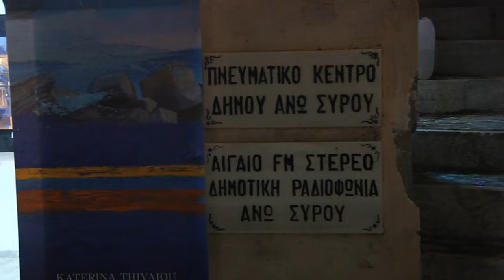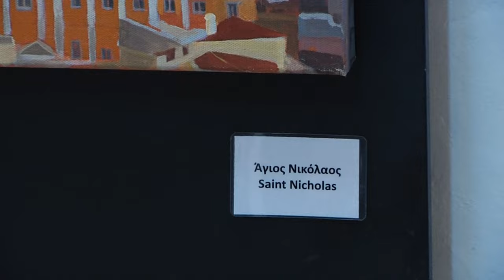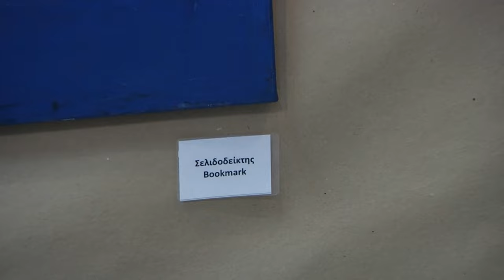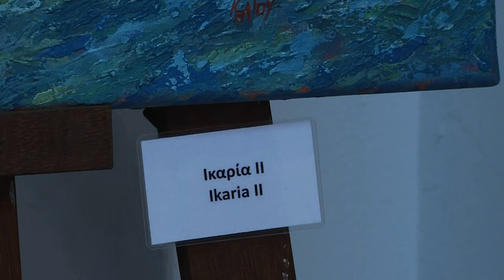Άνω Σύρος - Πνευματικό Κέντρο - Αίθουσα ''Μπάμπης Κουλούρας'' Έκθεση ζωγραφικής Κατερίνας Θηβαίου.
Τίτλος έκθεσης: ''Γαλάζια αιθρία του Αιγαίου...Μ.Α.'' - Διάρκεια: 26/8 έως 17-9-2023.